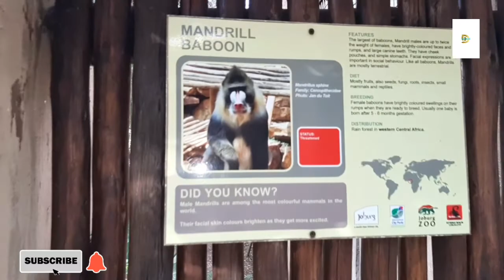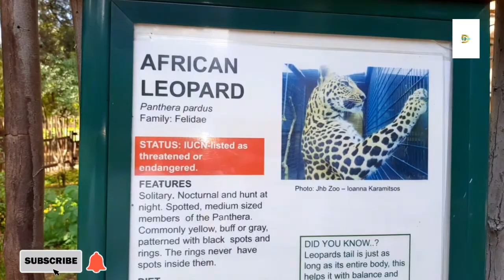Johannesburg Zoo Pt 2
Final stage of my experience in Johannesburg Zoo